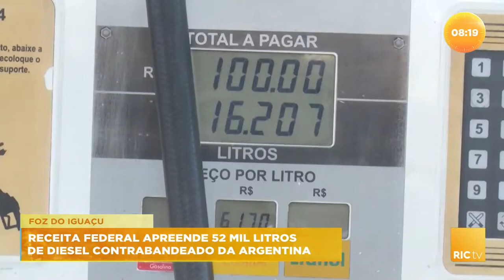Receita Federal apreende 52 mil litros de diesel contrabandeado da Argentina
O alto preço do combustível tem atraído o interesse de contrabandistas. Nesta semana, a Receita Federal apreendeu 52 mil litros de diesel trazido da Argentina. Confira todos os detalhes na reportagem!